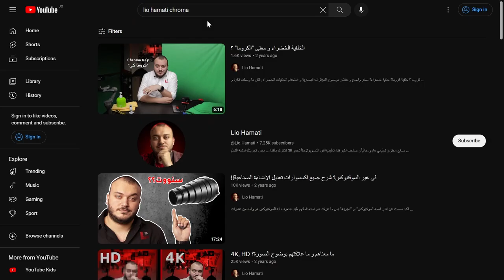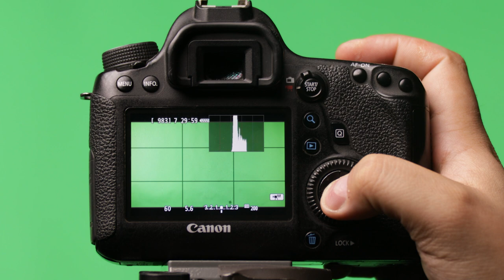استدعاء السحر: نصائح نهائية لإتقان الكروما الخضراء